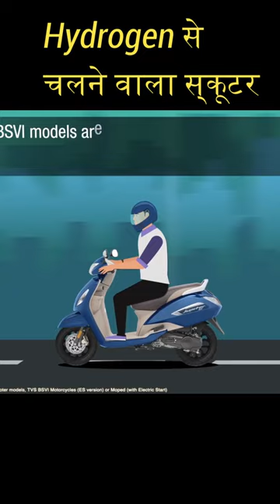आ गया Hydrogen से चलने वाला स्कूटर 🙄टॉप स्पीड जान तुरंत खरीदेंगे आप 😯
hyundai hydrogen concept
is it safe to gargle with hydrogen peroxide
how long will hydrogen peroxide make a dog throw up
hydrogen filling station near me
acetone and hydrogen peroxide explosion
can you brush your teeth with hydrogen peroxide
is hydrogen peroxide safe for mouth
tritium
terrence howard hydrogen
n vision 74
hyundai hydrogen car
hyundai n vision 74
hydrogen vs electric cars
hydrogen fuel stations near me
hyundai hydrogen
what does hydrogen sulfide smell like
toyota hydrogen engine
how much hydrogen peroxide to induce vomiting in dogs
can you gargle hydrogen peroxide
ear infection symptoms
hydrogen embrittlement
van der waals forces